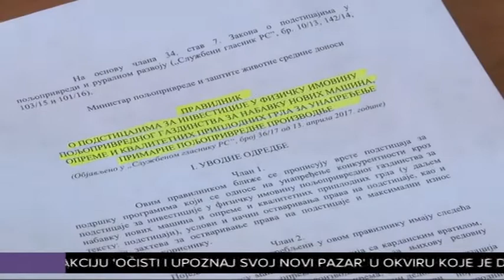Nabavka mehanizacije i opreme za poljoprivrednike